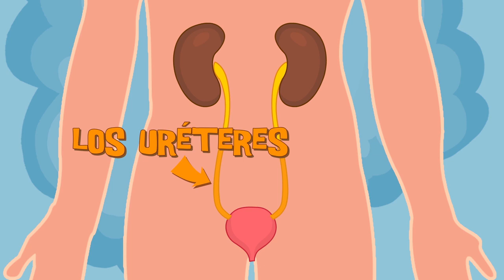El aparato urinario